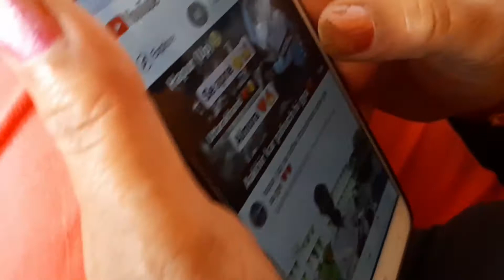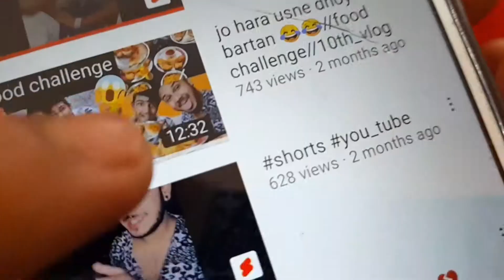aaj mummy ne itni der Mai khana khilaya 🥺❤️ /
1- Instagram id

. background sound--(no copyright you tube sound).
.use back music (no copyright you tube song).
.add- Thana bazar almora (263601)